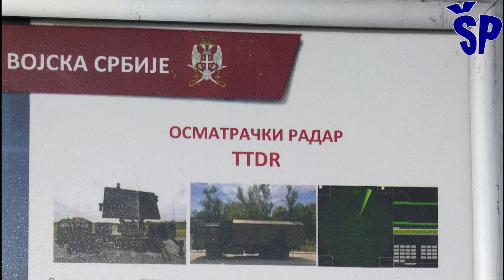TTDR divizionski radar FK-3 sistema PVO TTDR Battalion Radar of FK3 Air Defense System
The TTDR observation and acquisition radar is the main source of information on the situation in the airspace of the command post of the FK-3 anti-aircraft missile division.
It is designed for airspace surveillance, detection and tracking of aircraft in the assigned area of responsibility.
Osmatračko-akvizicijski radar TTDR je osnovni izvor informacije o situaciji u vazdušnom prostoru komandnog mesta raketnog diviziona za protivvazduhoplovna dejstva FK-3.
Namenjen je za osmatranje vazdušnog prostora, otkrivanje i praćenje vazduhoplova u dodeljenoj zoni odgovornosti.